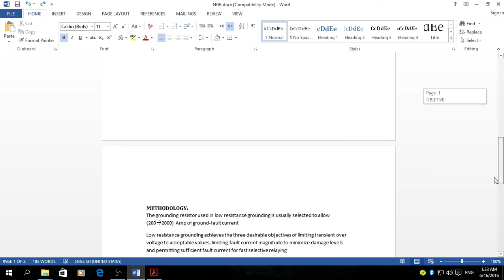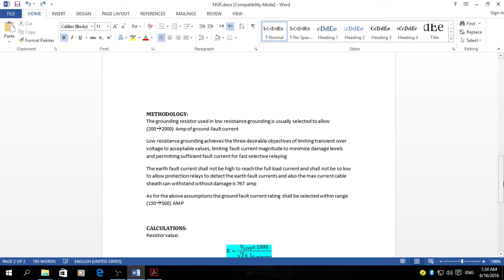Substaion Equipment Sizing - NGR Sizing - By: Mina Adel